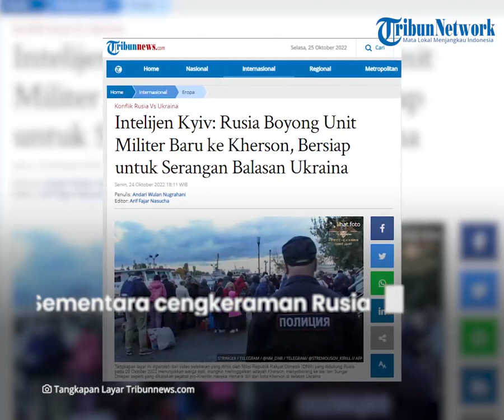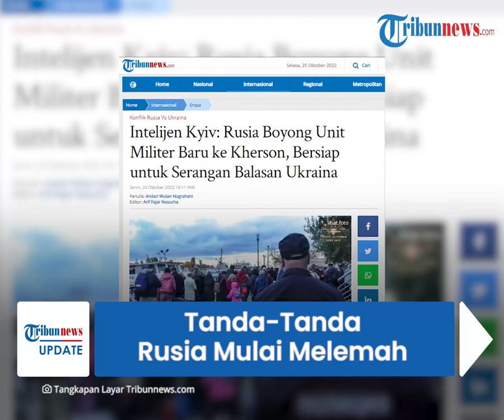Seusai Perintahkan Warganya Melarikan Diri, Rusia Kini Disebut Bawa Militer Baru ke Kherson Ukraina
TRIBUN-VIDEO.COM - Rusia dikabarkan tengah membawa unit militer baru ke wilayah Kherson.

Beberapa waktu lalu, pemerintah Rusia juga memerintahkan warga Kherson untuk segera melarikan diri.

Upaya itu dilakukan untuk mempertahankan kota itu dari serangan balasan Ukraina.